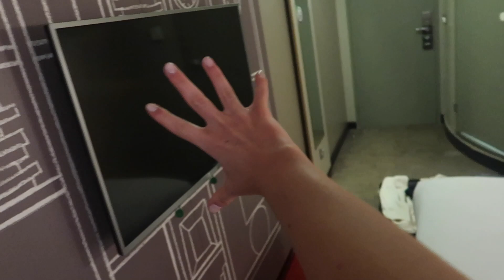LONDON ON MY OWN - VLOG (scary hotel, photoshoot + food)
a fun weekend in London (except it wasn't that fun and it was super scary and lonely but that's just the reality of life sometimes hehe) hope the video was fun nonetheless

I rly wanna start vlogging more but I definitely need to get used to it because currently I feel like it doesn't come as natural to me as when I do fun sit down videos but let me know if you enjoy them nonetheless and ill keep doing them and hopefully do some fun longer vlogs too!!

ly all